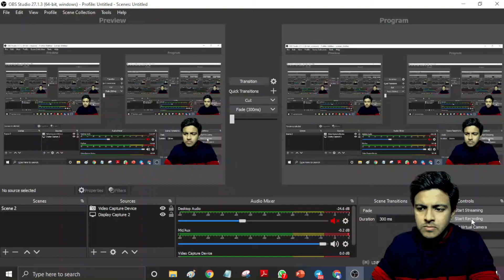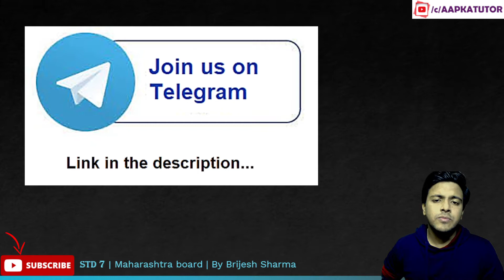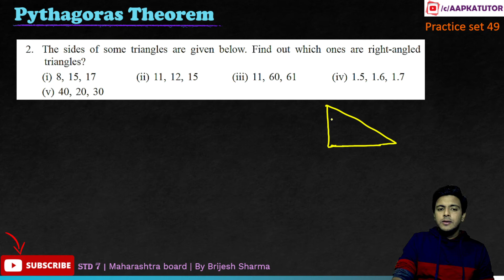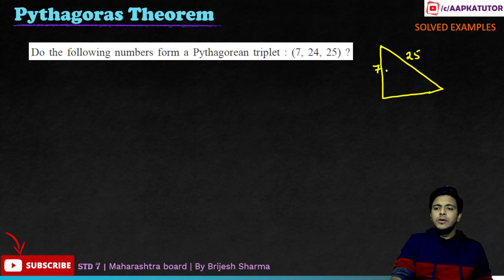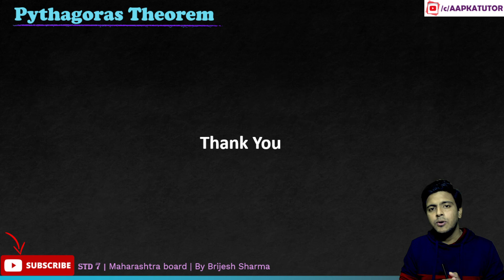#4 | Pythagoras Theorem | Practice Set 49 (II) | Std 7 | Maharashtra Board | By Brijesh Sharma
Hello Students,

In this video we will solve all the problems from Practice set 49 from the chapter Pythagoras Theorem. In this video we will cover Q2 and Solved Examples.